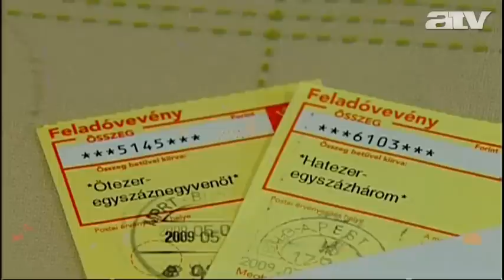800 milliárdos megszorítás: az LMP szerint Matolcsy történelmet ír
Az LMP szerint a „Matolcsy György által fémjelzett gazdaságpolitikai káosz" állandó adóemelésekkel jár.